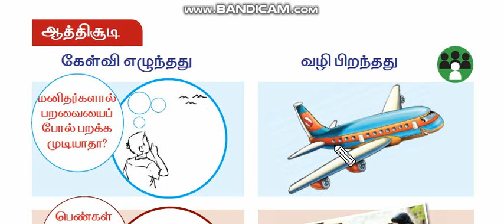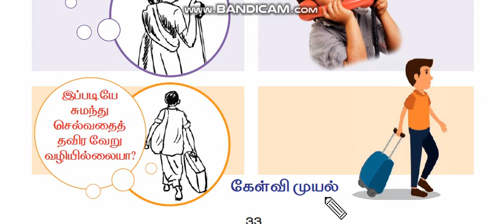வகுப்பு 2 - தமிழ் - பருவம் 2 (ஆத்திசூடி - கேள்வி முயல் )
ஆத்திசூடி 3. கேள்வி முயல் .